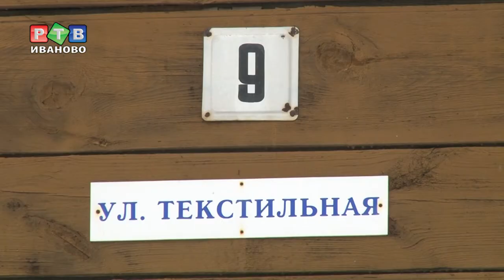Дом в Савино все еще без крыши